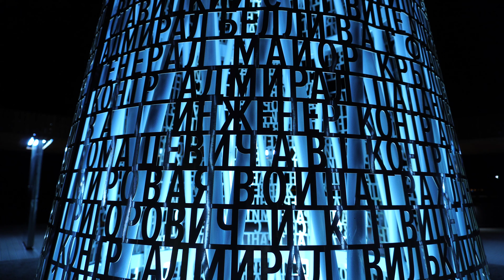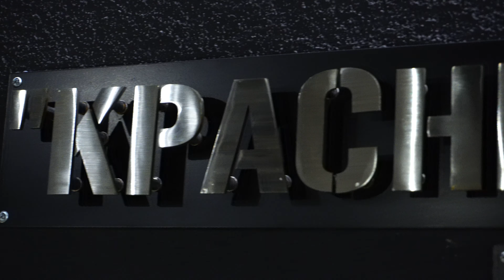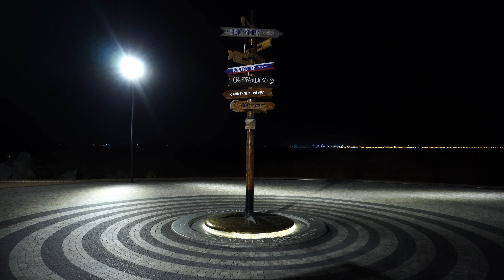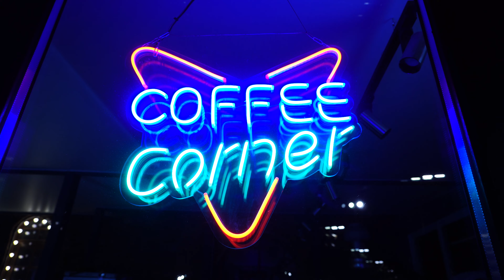ночной Остров фортов